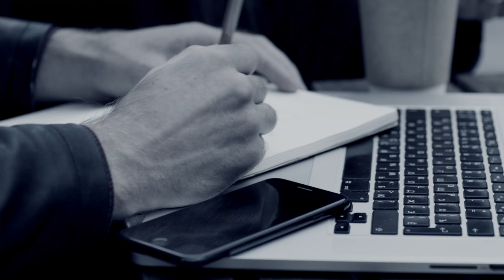Meurtre au tournevis - Affaire Sébastien Malinge et Michèle Martinez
Hello ! On se retrouve pour parler de la terrible affaire de Michèle Martinez. Elle a été retrouvé morte défigurée sur le parking des Italiens. Très vite l'ADN de Sébastien Malinge est retrouvé sur le corps. Mais est il vraiment coupable ?

Les suggestions pour la semaine prochaine :
- Meurtre à la poste
- Un père tueur